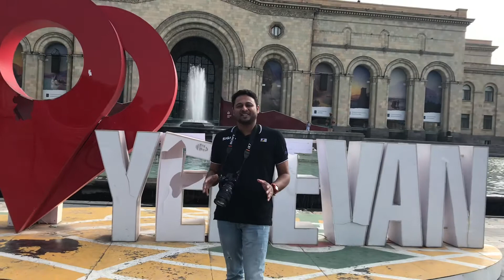Yerevan - travelogue (മലയാളം)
അർമേനിയൻ യാത്രാവിവരണം